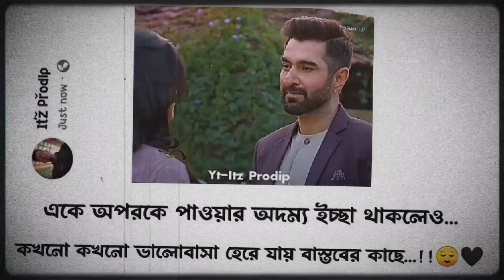|🥀Desh Mere Bengali Version Status 😇/Lofi Status 💫/O Allah Amar Status 🙂/Sad Status 💔 |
|| Hit Likes, ||

|| Lots Of ❤ ||